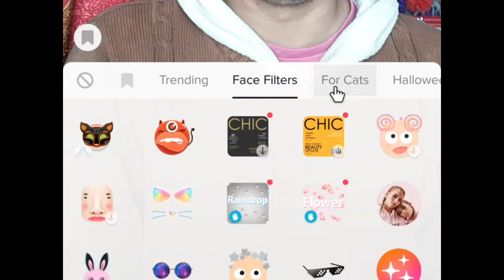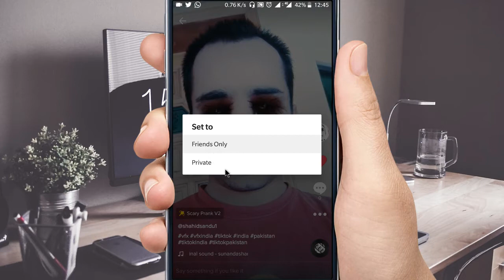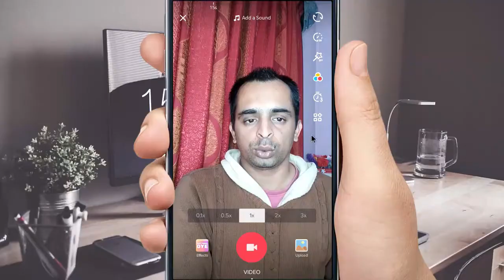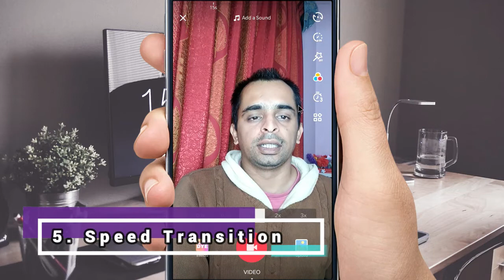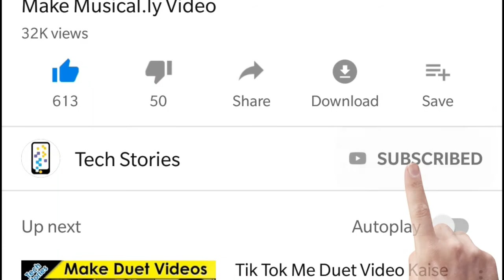Tik Tok Tips & Tricks - 5 Settings You Dont Know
Presenting new series of Tik Tok Tips and Tricks Tutorial in Hindi and Urdu. This is first episode of the new tik tok tips and tricks series.

In this Episode you learn:
1. Change Video Duration
2. Turn on and Turn Off Flash
3. Speed Transition Tutorial
4. How to Save Favorite Effects
5. How to Make a Video Private